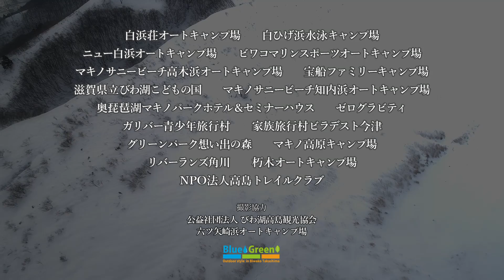滋賀県高島市アウトドア動画（年間）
2019年作成